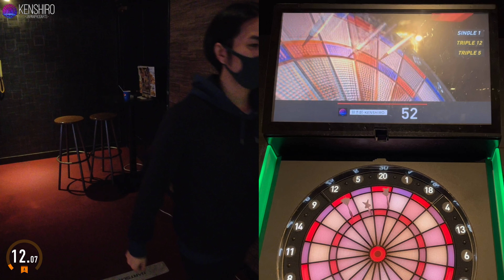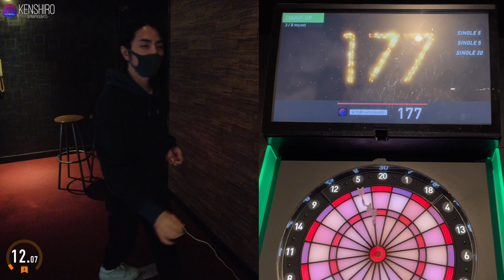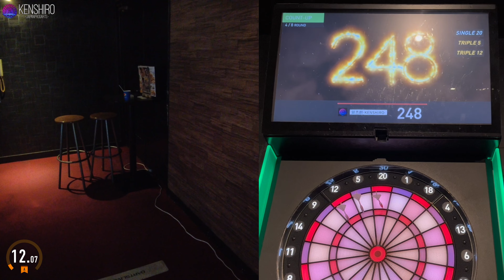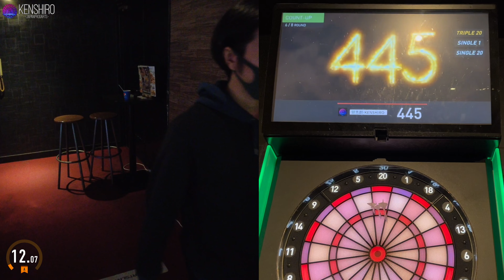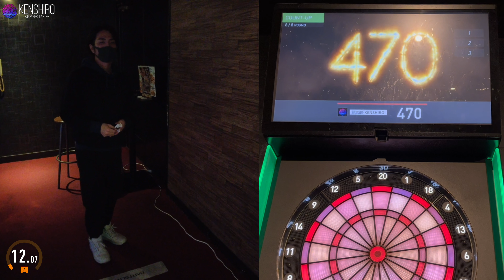【1000points Challenge "T20"】KENSHIRO-JAPANPRODARTS- #182